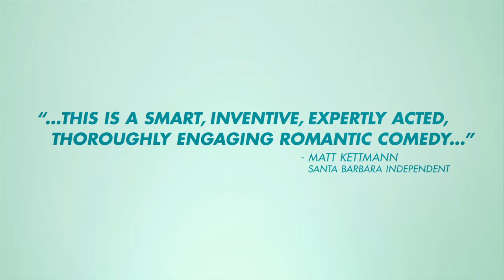It Had to Be You | 2016 | Trailer | Let's Look At The Trailer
Let's Look At The Trailer brings to you all trailers around the world.

It Had to Be You by Samuel Goldwyn Films

Sonia (Cristin Milioti) is a quirky, neurotic jingle writer who has always dreamt of a big and exciting life. Surprised by a sudden proposal and subsequent ultimatum from her easy-going boyfriend, Chris (Dan Soder), Sonia has three days to decide whether she'll join the ranks of her married friends or take a leap and pursue her fantasies. Blinded by anxiety, and pulled towards a fantastical idea of becoming the kind of woman she always idealized in films and literature, Sonia decides she isn't ready to get married. Instead she will go on a solo trip to Rome and finally shed her inhibitions. However, reality quickly catches up as her journey proves a lot bumpier than the idyllic 'Eat Pray Love' she’d envisioned. A whimsical romantic comedy that's raunchy and yet gentle, 'It Had To Be You' explores the choices women face today while satirizing cultural expectations of gender and romance.

Director: Sasha Gordon
Actors: Cristin Milioti, Dan Soder, Halley Feiffer, Mark Gessner, Kate Simses, Erica Sweany, Danny Deferari, Kyle Mooney

In Theatres October 21st, 2016